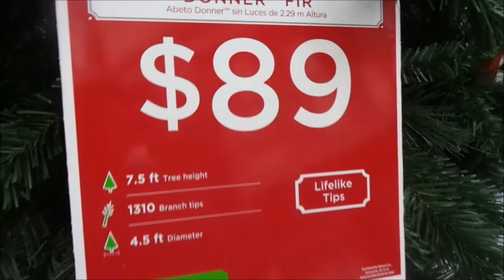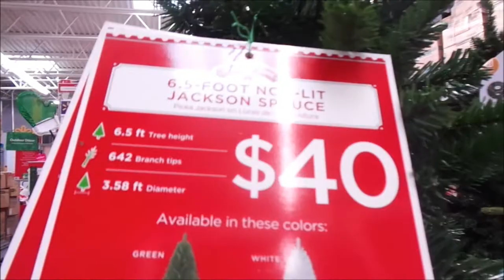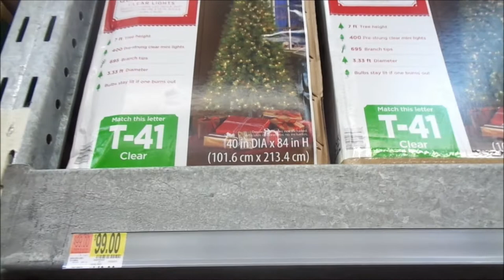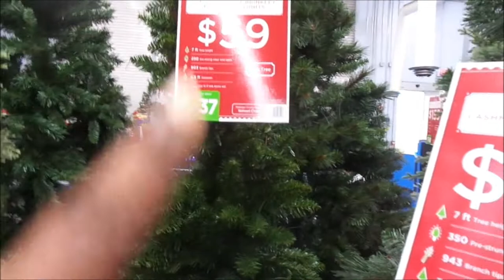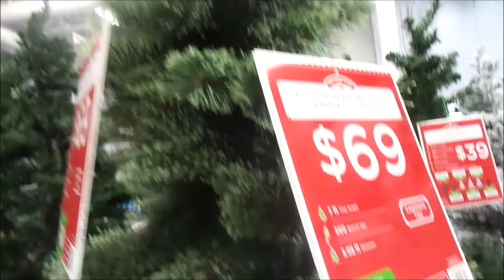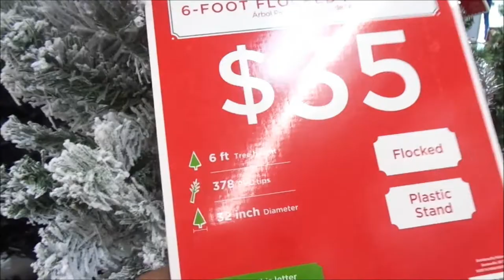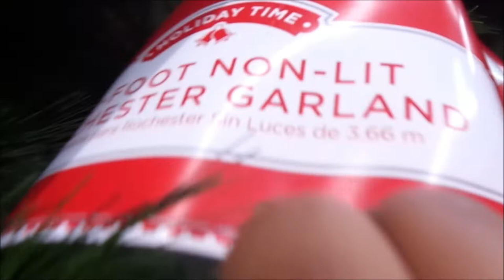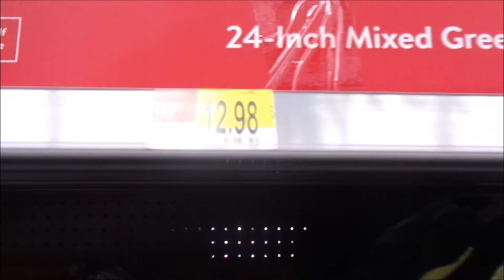Walmart Christmas Shop With Me 2019 | VLOGTOBER 17